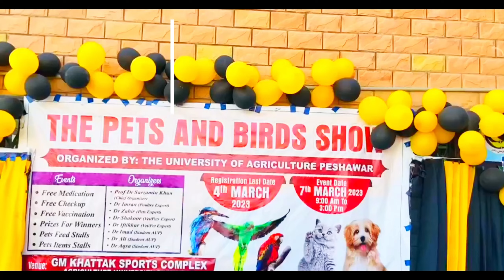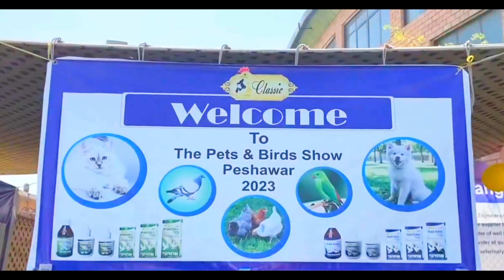Purrfectly Paw-some: A Pet Festival at Agriculture University Peshawar||Pets Show|| Grand Event.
Welcome to "Purrfectly Paw-some: A Pet Festival at Agriculture University Peshawar"! In this video, we take you on a tour of the fun and exciting pet festival held at Agriculture University Peshawar.

You'll get to see a variety of furry and feathered friends, from cats and dogs to rabbits and parrots, as well as some exotic animals like snakes and lizards. Attendees had the chance to learn about different breeds and species, as well as how to care for their pets and keep them healthy.

There were also plenty of activities to keep both pets and their owners entertained, including a pet fashion show, a talent contest, and a petting zoo. The festival was a great opportunity for pet lovers to come together and celebrate their furry companions.

So sit back, relax, and enjoy the sights and sounds of the "Purrfectly Paw-some: A Pet Festival at Agriculture University Peshawar"!